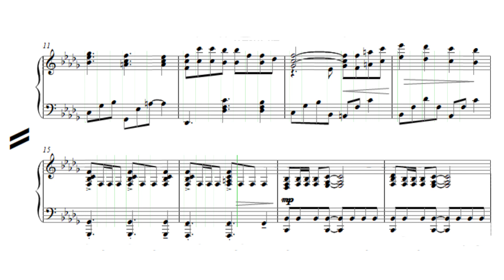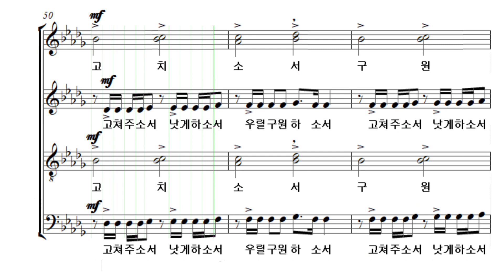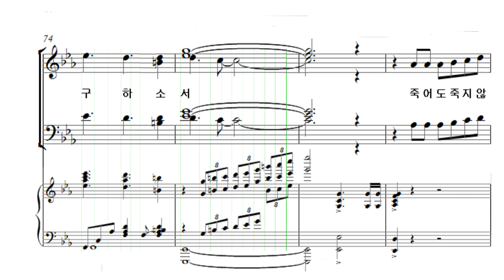영생을 주소서(알토)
※ 서울 코러스센터 ※

-부활(부활절 뮤지컬 칸타타,작곡 오병희)